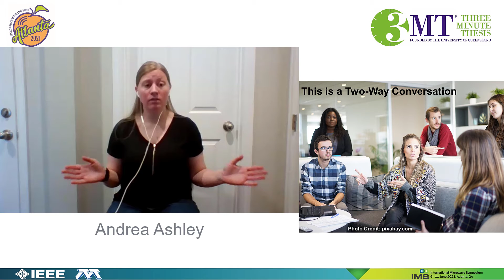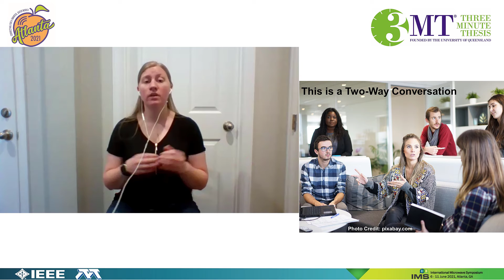MW2021 3MT® Andrea Ashley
“This is a Two-way Conversation”

Andrea Ashley, University of Colorado

Speaker recorded via Zoom, May 2021

First Published: June 20, 2021

The IEEE Microwave Week 2021 Three Minute Thesis (3MT®) Virtual Competition

Co-Organizers: John Bandler, Erin Kiley, Daniel Tajik, and Aline Eid

Recording and postproduction: John Bandler

Acknowledgements:

The 2021 IMS, RFIC, and ARFTG Steering Committees

The IMS2021 and Microwave Week Virtual Event, June 20-25, 2021

Special thanks: Gregory Atkinson, Rashaunda Henderson, Sherry Hess, Rachelle Ho, Megan Vierhout

Judges: Sarah Hartman-Caverly, Rachelle Ho, Amy Hubbard, Elizabeth Indianos, Ronald McCurdy